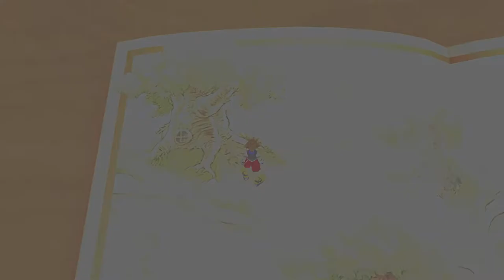TIGGER AND SPELLBINDER | Ep. 33 | Kingdom Hearts Final Mix [PC]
What is Kingdom Hearts HD 1.5 Remix?

Kingdom Hearts follows the adventures of Sora, a cheerful teenager who fights against the forces of darkness. He is joined by Donald Duck, Goofy and other Disney characters who help him on his quest.

In the original and Final Mix versions of Kingdom Hearts, the command menu had four commands: Attack, Magic, Items, and a fourth context-sensitive slot that varied depending on what the player had targeted, where they were, etc. The command menu has been updated to include "Attack", "Magic", "Items", and "Summons" in the fourth slot, which was originally located as a sub-category beneath the "Magic" menu. The original fourth command has been replaced by the introduction of Reaction Commands from Kingdom Hearts II and are triggered by pressing the Triangle Button. The camera works more similarly to that of Kingdom Hearts II, utilizing the right thumb stick to move the camera and allowing the player to click the R3 button to reset the camera behind Sora, as opposed to the original game which made use of the shoulder triggers L2 and R2 to position the camera. Overall, the gameplay of Kingdom Hearts Final Mix was modified so it would play more similarly to Kingdom Hearts II and Re:Chain of Memories, to create a more consistent play style throughout the series.

It was released in North America, Europe and Australia for the first time as part of the collection.